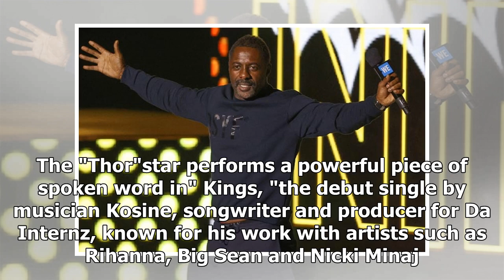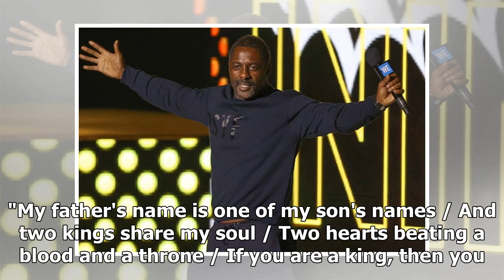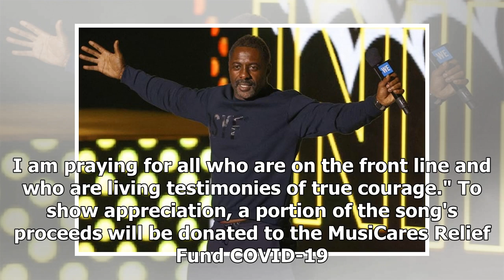Idris Elba voices a mental health song created for relief COVID-19